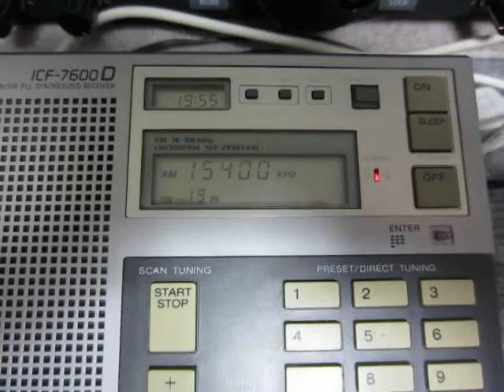15400kHz Reach Beyond Australia (Japanese)